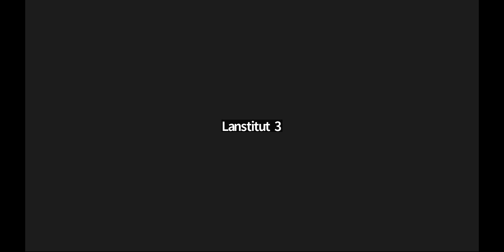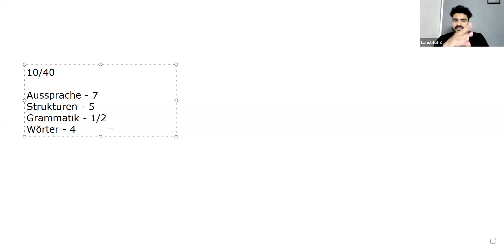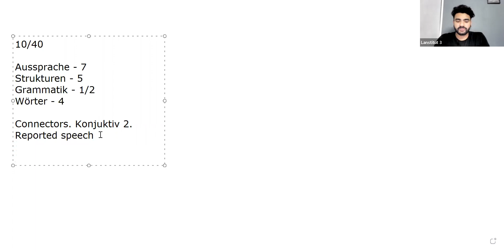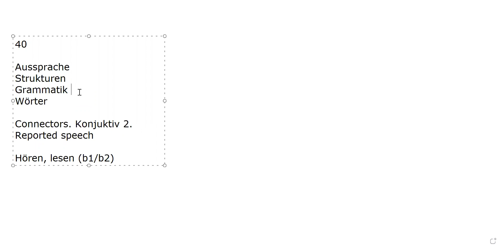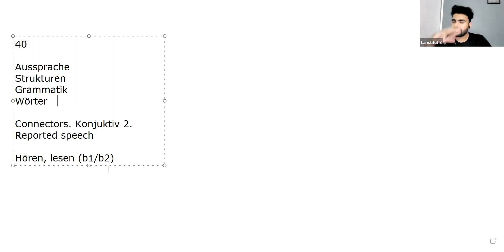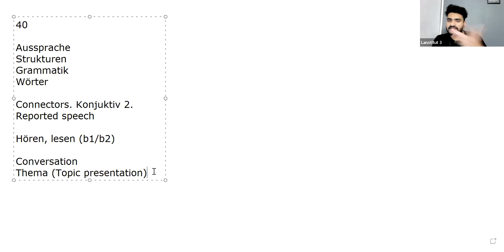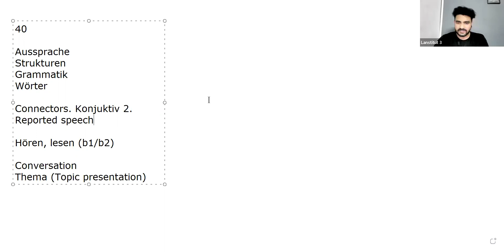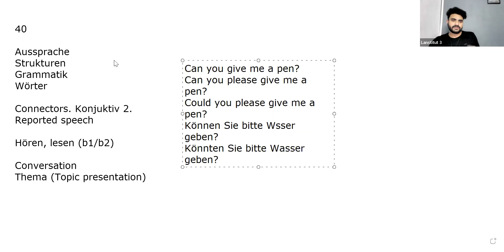German A2 Masterclass for Learners in Kerala | German A2 മലയാളത്തിൽ പഠിക്കാം | Part 32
Are you interested in learning German and passing the A2 exam? Look no further than our online German A2 class designed specifically for learners in Kerala! Our expert teachers will guide you through essential grammar and vocabulary, speaking and listening exercises, reading and writing practice, and insights into German culture. Whether you're a beginner or an advanced learner, our classes are tailored to your needs and learning style. Plus, you'll have the opportunity to connect with other language learners through our language exchange program. Sign up for our online German A2 class today and take the first step towards mastering the German language!